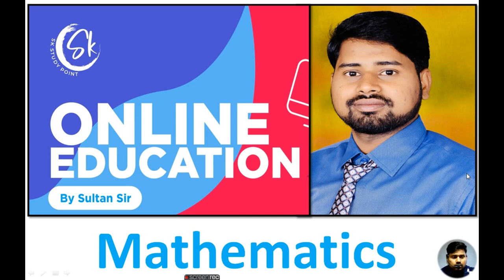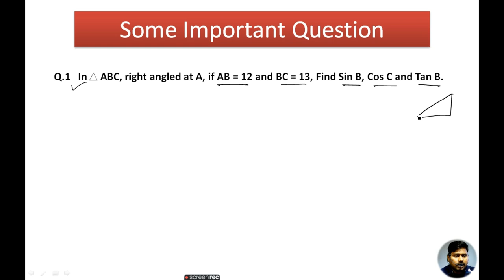10th Class Mathematics Trigonometry part 1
10th Class Mathematics Trigonometry basic question part 1
rd sharma, ncert, up board based
if you want practice in mathematics ques
yes